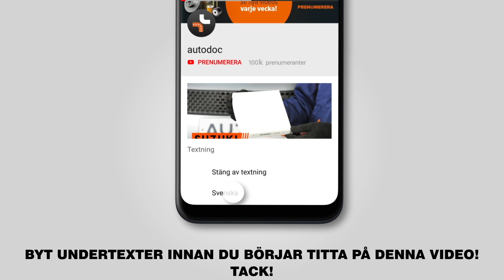Så byter du luftfilter på RENAULT MEGANE 2 (LM) [GUIDE AUTODOC]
Så byter du luftfilter på RENAULT MEGANE 2 (LM) 1.4 Sedan 09.2003–idag [GUIDE AUTODOC]

Fjäderbenslagring på en RENAULT Captur (06.2013–2019) / RENAULT Grand Scénic II (JM) (04.2004–2011) / RENAULT Megane II Sport Tourer (KM) (08.2003–01.2011) / RENAULT Scénic II (JM) (06.2003–2011) / RENAULT Scénic III (JZ) (02.2009–2014) bilar bör som regel bytas ut enligt en och samma procedur. Men,det kan vara små skillnader beroende på fordonets design.

🔝 Toppmärken som tillverkar du luftfilter: VALEO; BOSCH; STARK; KAMOKA; MANN-FILTER.

🛠️ Verktygen du behöver för att byta ut luftfilter:
- hylsa nr. 10
- Torx nr.T25
- microfiberduk
- skärmskydd